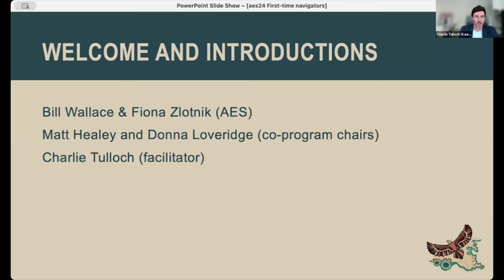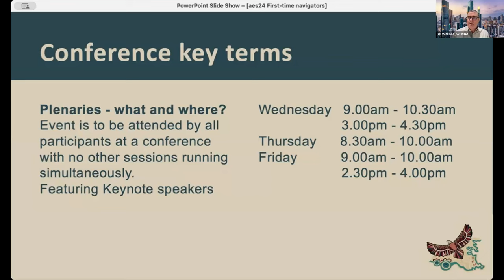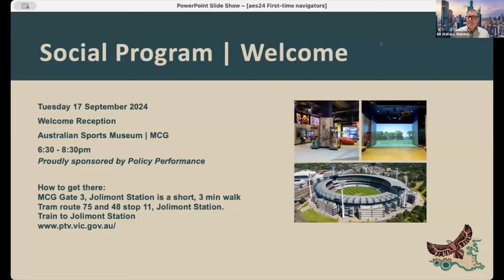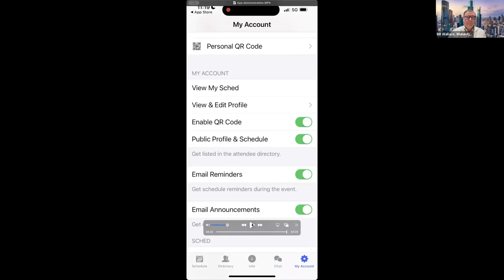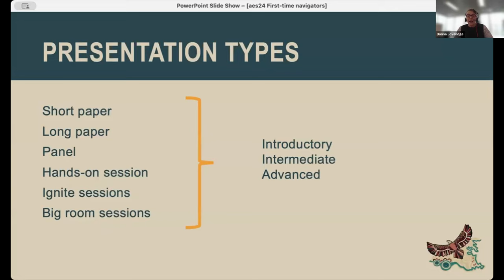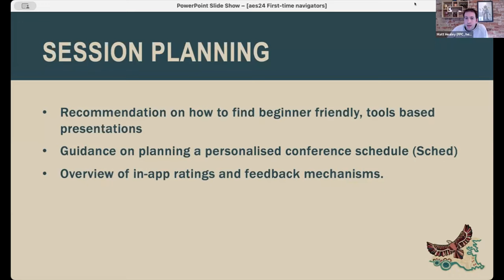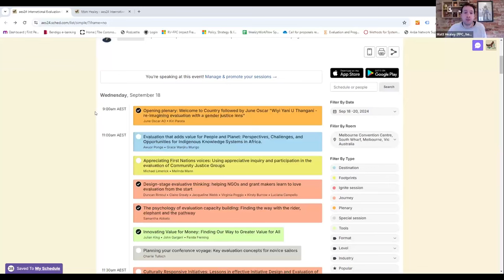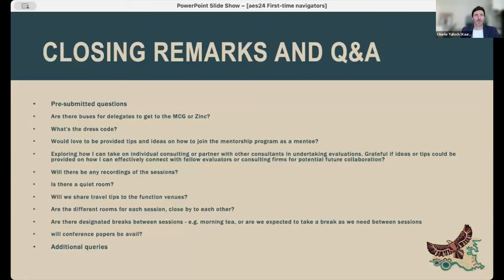First-time navigators: aes24 conference compass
This seminar has been designed specifically for first-time attendees and anyone eager to make the most of their aes24 International Evaluation Conference experience. This 60-minute session will be led by experienced facilitators, AES members and seasoned conference participants including the aes24 conference program co-chairs and AES CEO.

Charlie, Donna, Matt, Fiona and Bill will provide an essential overview of the conference structure, key features, and tips for effective networking. You'll learn how to navigate the conference using the Sched app, plan a personalised your schedule plus tips on how to engage with speakers and delegates confidently. Plus, we'll address your specific concerns in an interactive Q&A session. You can submit an anonymous question ahead of time or participate in the Q&A session with the facilitators. Whether you're attending for the first time or looking to optimise your participation, this seminar is your compass to a successful conference journey. Submit an anonymous question HERE

Presenter details
Bill Wallace has been AES CEO since 2014. He is a passionate social justice advocate and experienced nonprofit executive. Bill is skilled in strategy, management, finance, governance, and collaboration with diverse stakeholders. He has managed or directed at least more than a dozen conferences during his career. aes24 will be the ninth conference Bill has directed for the AES.

Charlie Tulloch runs Policy Performance - a public sector evaluation and consulting small business. He was once an emerging evaluator and knows how it feels to be somewhat lost in this large field. He has since worked on his evaluation knowledge and skills via diverse on-the-job experiences, formal study and engagement with others. Most recently, he was a mentor via the AES program, leading on the topic of evaluation careers.

Donna Loveridge is an independent evaluation consultant who also works at the University of Melbourne researching sustainable finance, impact and systems change. She works with public sector, not-for-profit organisations, and businesses leading impact strategy development, the design and implementation of evaluations, and embedding evaluative thinking in management systems and processes to strengthen learning and decision-making. Donna predominantly works on initiatives related to inclusive economic growth through market systems development, enterprise development, impact investment and sustainable finance. She has also worked in international development for over 20 years and is particularly interested in evaluation of and for systems change and the intersection of impact and finance.

Matt Healey started in evaluation in 2014 with absolutely no idea what evaluation was, or how it was done. He has attended every AES Conference since 2015, was on the conference committee for the 2018 Launceston Conference, and is Program Co-Chair for this years' conference. Matt is a passionate believer in supporting every person to find their own way through the field of evaluation, and sees the conference as a crucial part of this process.